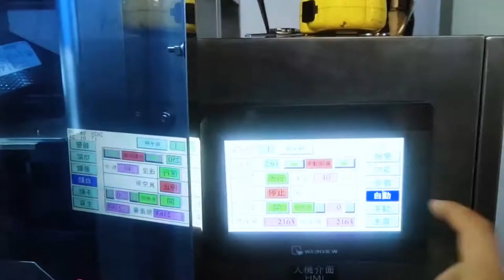Gusset Bag Chips Automatic Packing Machine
Are you looking for full automatic packing machine? Soonk Pack produces the quality
and

guaranteed packing machine in hot sale, click to see the video of the packing line.

As a packing machine manufacturer, we provide custom-made flexible packaging lines for clients all over the world. We put forth great efforts to create machines that are highly efficient, easy to use, and convenient to maintain so as to help clients realize optimal production.

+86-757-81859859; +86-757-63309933